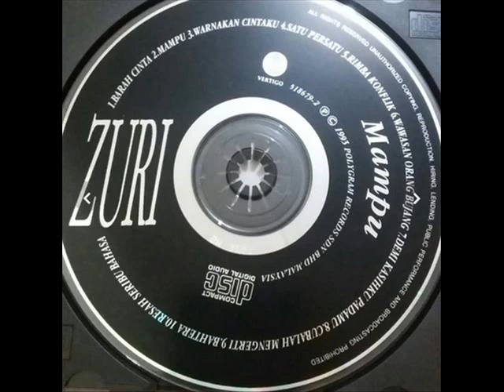zuri _ demi kasihku padamu (1993)